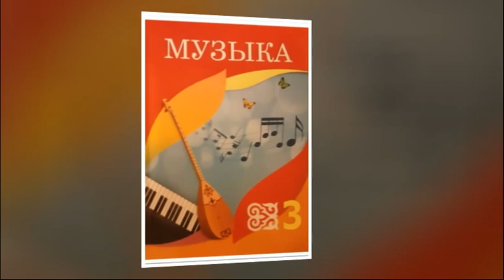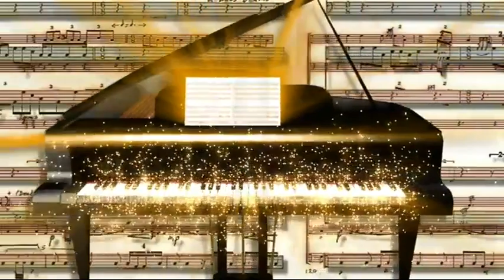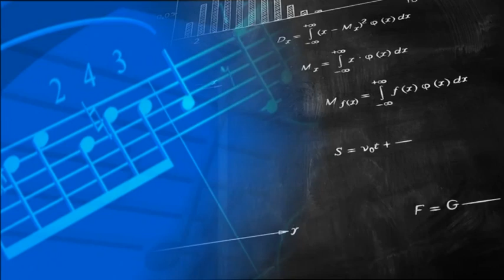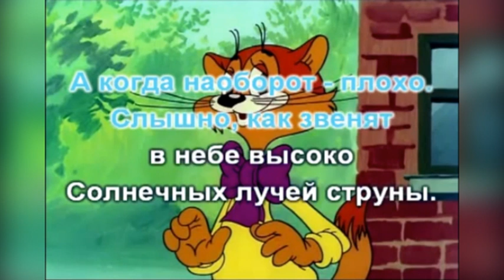Уроки музыки. 3 класс. Урок 7. "Музыка - помощница"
Видео-урок для дистанционного обучения.
Использованы материалы:
1) Көзімнің қарасы _ Kozimnin karasi _ Козимнын карасы by Artemis @KazMusic